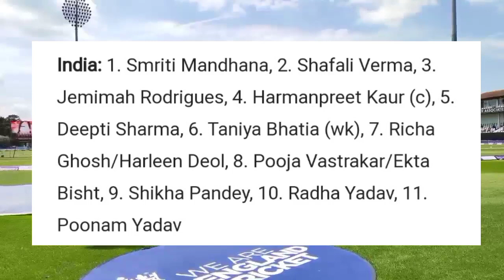India Women Vs England Women 1st T20I Live Streaming || Ind vs Eng 2021 Live Streaming in Mobile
india women vs england women 2021 schedule
india women vs england women schedule
indw vs engw schedule 2021
indw vs engw 2021 schedule
indw vs engw 2021 t20i series schedule
india women vs england women 2021 time table
india women vs england women 2021 live streaming
indw vs engw 2021 live telecast in india
indw vs engw 2021 live streaming

➤ Keep Supporting
➤ Love You